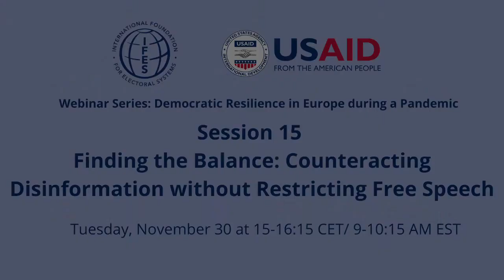(Russian) Nov. 2021 IFES discus.; Protecting Information Integrity without Restricting Free Speech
Recording of the November 2021 IFES discussion; Finding the Balance: Protecting Information Integrity without Restricting Free Speech, with interpretation into Russian.

Moderator: Dr Magnus Öhman, Senior Political Finance Adviser and Regional Europe Office Director, IFES

Panellists:

* Lisa Reppell: IFES Global Social Media Specialist, The Center for Applied Research and Learning
* Matej Cibik: Research Fellow at the Institute of Philosophy, Czech Academy of Sciences.
* Laura Thornton:  Director and Senior Fellow at the Alliance for Securing Democracy, German Marshall Fund.
* Marcin Walecki, Former Head of the Democratization Department at OSCE/ODIHR, Visiting Fellow at St. Antony's College in Oxford.